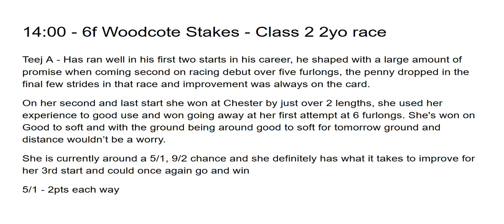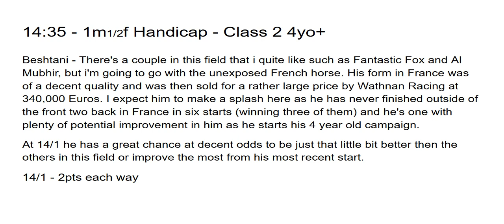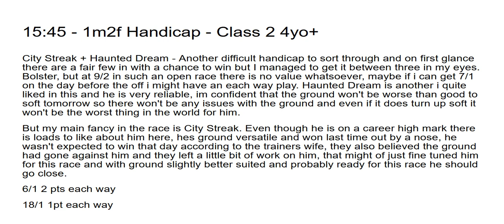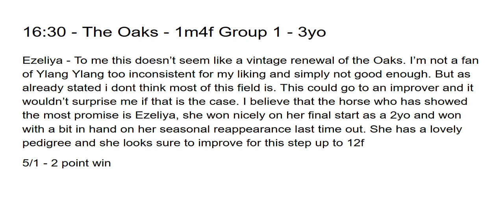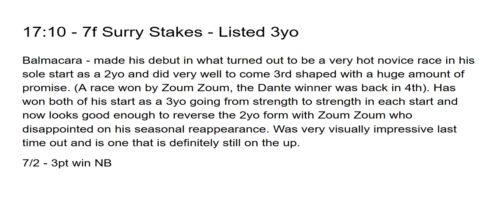Epsom Oaks Tips - 31/05/24 Horse racing Tips